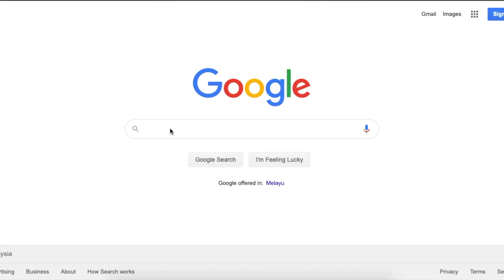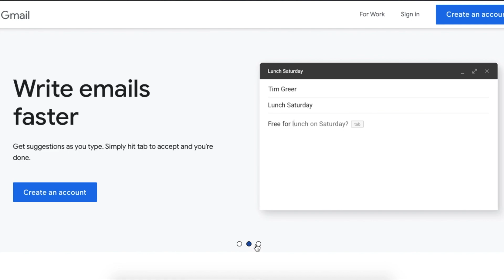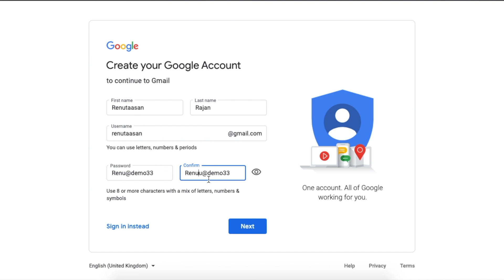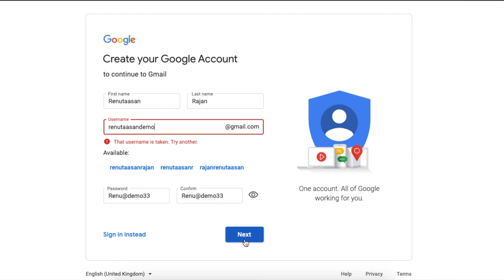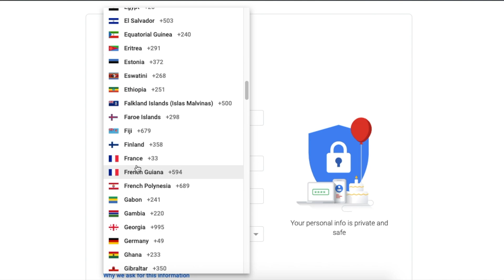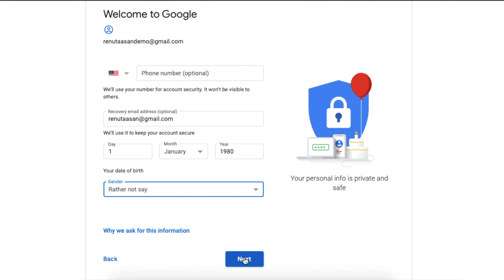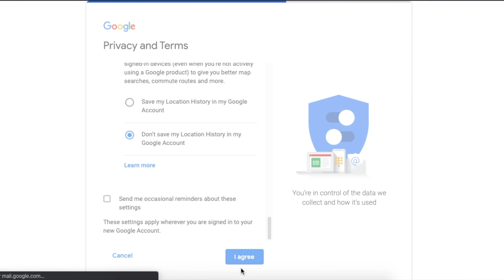How to create a Gmail Account 2020 | Laptop & PC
In this video Renutaasan going to share how to create a Gmail account in 2020, Gmail is a great email service because it's easy to use and gives you a lot of free memory you can send emails full of pictures videos or anything else that you need to send to friends and family.